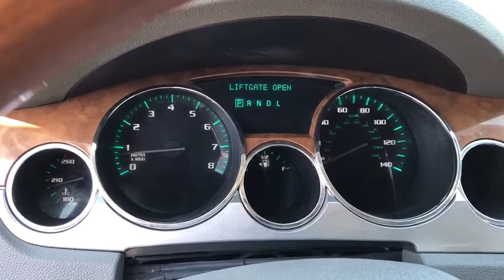2008 Buick Enclave New Smyrna Beach, Port Orange, Daytona Beach, Deltona, Sanford, FL S286669A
WHITE Used 2008 Buick Enclave available in New Smyrna Beach, Florida at New Smyrna Chrysler. Servicing the Port Orange, Daytona Beach, Deltona, Sanford, FL area.